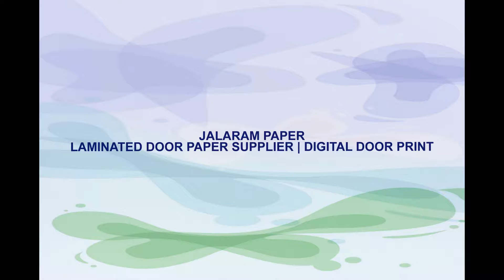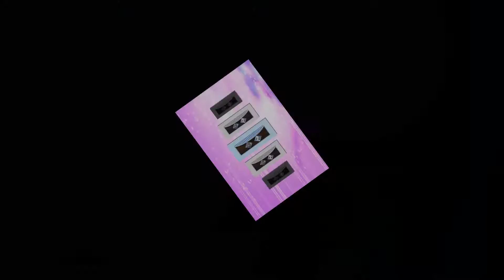LAMINATED DOOR PAPER SUPPLIER | DIGITAL DOOR PRINT